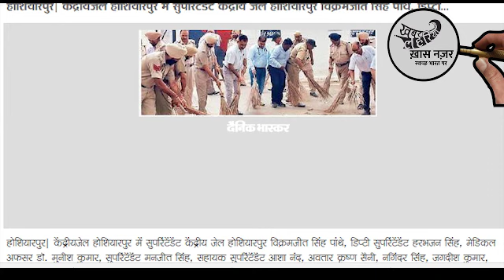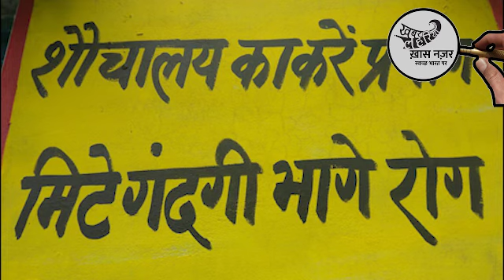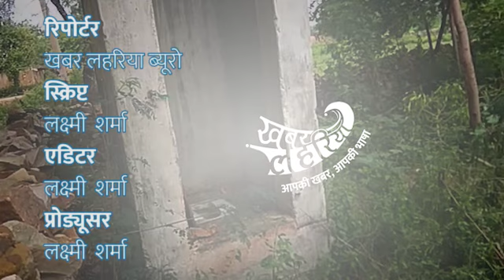हम तो कर लिए, आप भी कर लीजिए बुंदेलखंड में स्वच्छ भारत मिशन का दर्शन